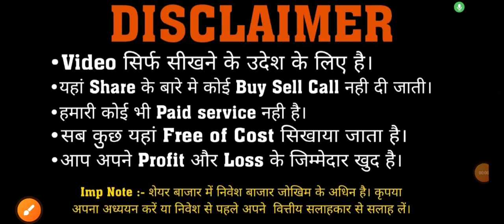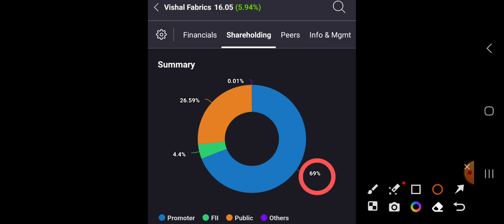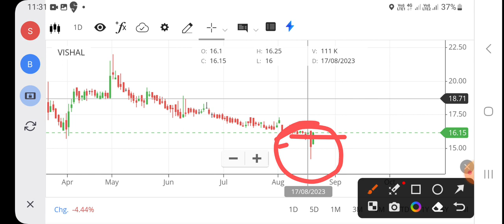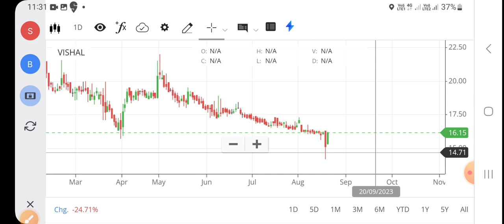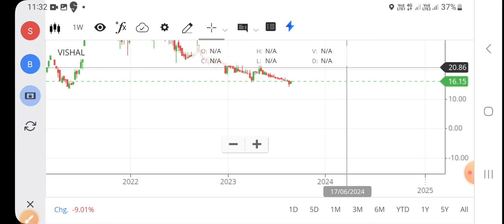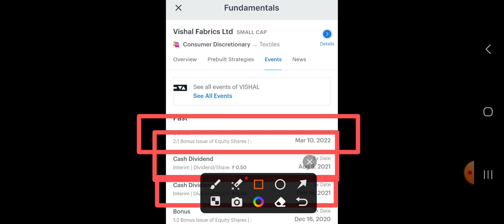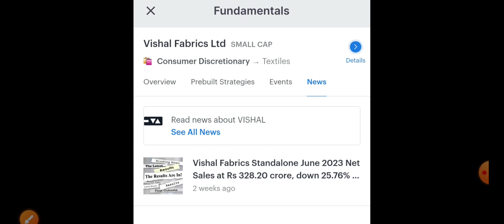Vishal fabrics share news today | vishal fabrics share latest news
Hello dosto is video me maine VISHAL FABRICS LIMITED share ka target or stoploss btaya h ummid hai ye video aapko bahut pasand aayegi Thank you so much...